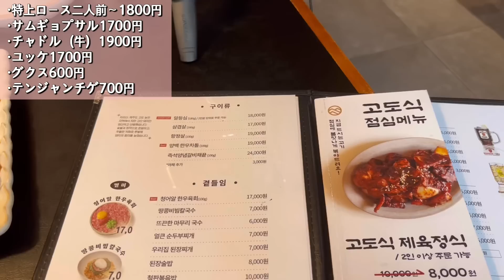등심이랑 삼겹 가브리살 한번에 즐길 수 있는 알등심 맛집 , ヨイド行った後にオススメのお肉屋さん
안녕하세요 여러분 ! 야코입니다 🦔
이번 영상도 보러 와주셔서 감사합니다 !!

皆さんこんにちは、ヤコです🌱

📍고도식  서울 마포구 마포대로1길 16